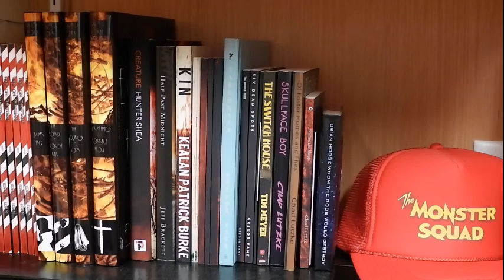OF FOSTER HOMES AND FLIES, by Chad Lutzke - (Minor Spoilers after Outro) Book Review